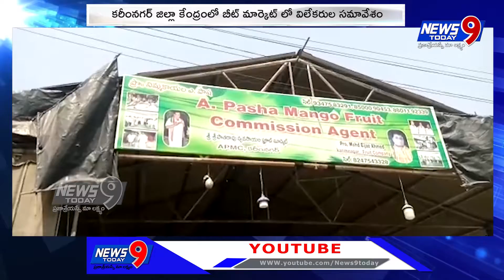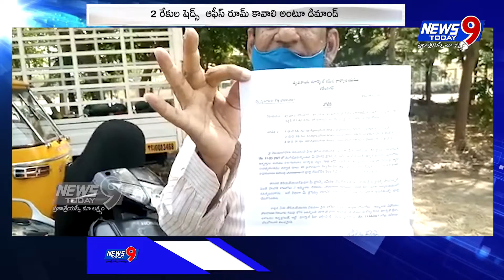4PM BULLETIN || NEWS9 TODAY